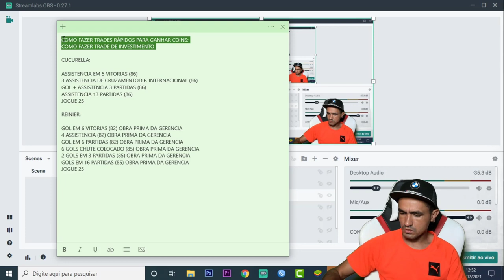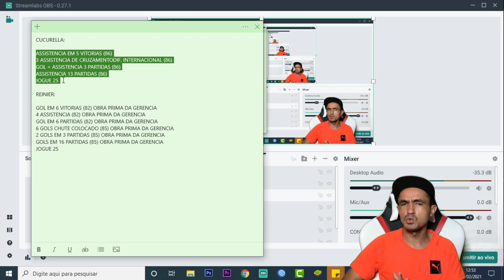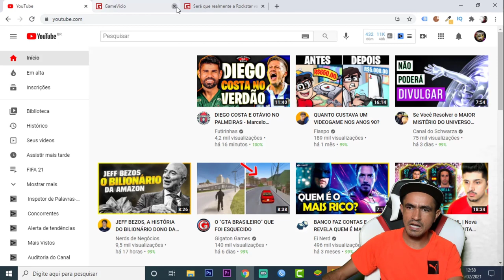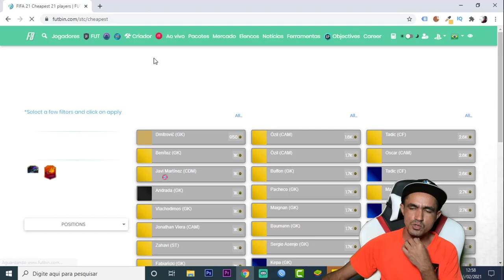FIFA 21 💥 COMO FAZER MAIS RÁPIDO E FÁCIL ACADEMIA CRAQUES DO FUTURO REINIER E CUCURELLA🎮❗